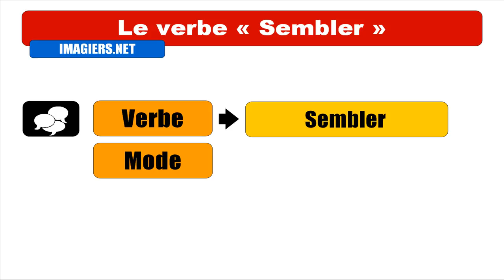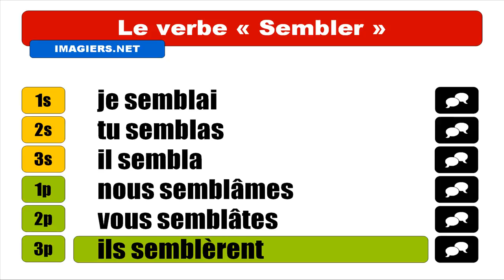Imparare il francese = Coniugazione = Sembler = Indicatif Passé simple